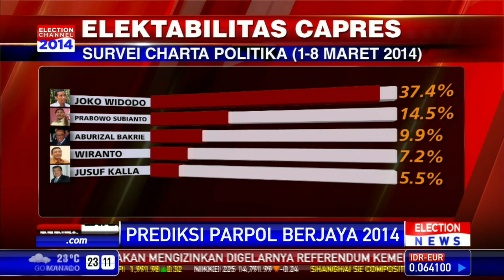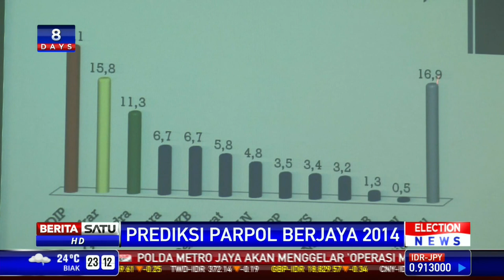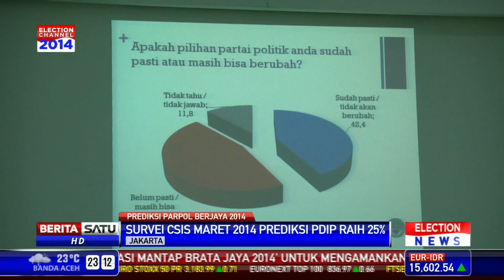Prediksi Parpol Berjaya 2014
Berbagai lembaga survei merilis elektabilitas dan memprediksi partai yang akan berjaya di Pemilu 2014. Namun dinamika politik yang terjadi dinilai akan sulit memprediksi partai yang akan memenangkan pemilu.

Facebook.com/BeritaSatuTV
Youtube.com/BeritaSatu